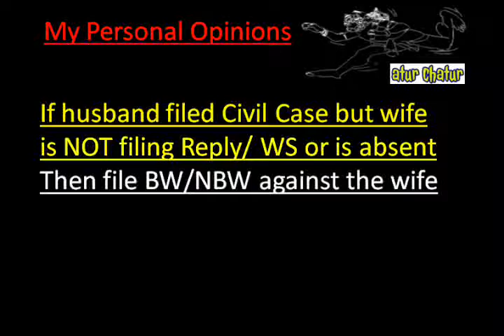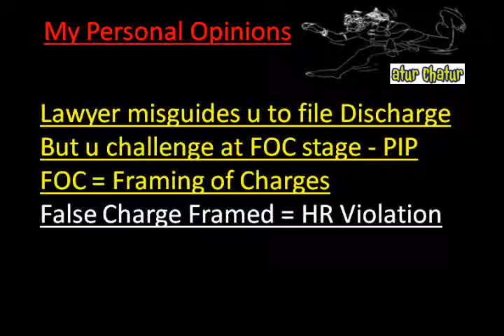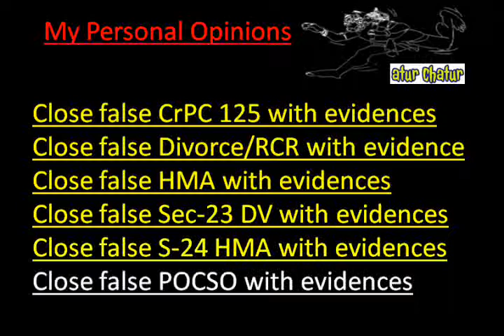Dewas Top Lawyer NRI Legal Services Best Advocates Non Resident Indian Law Firm India